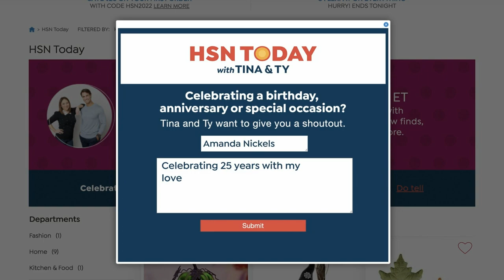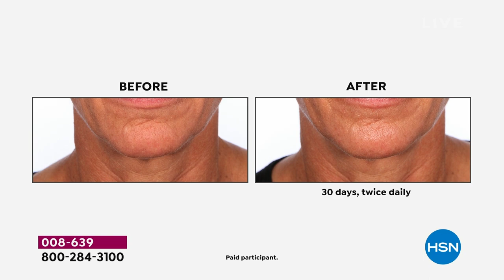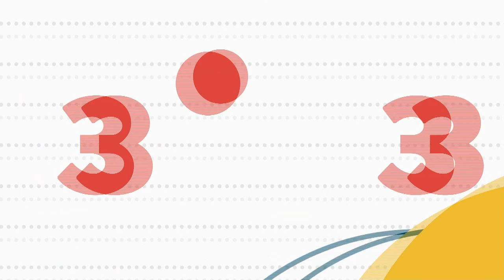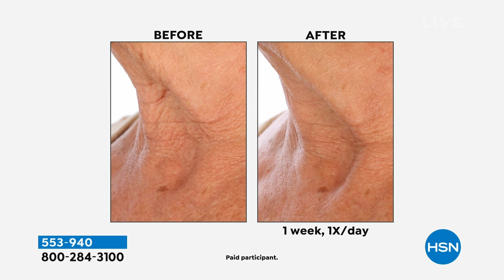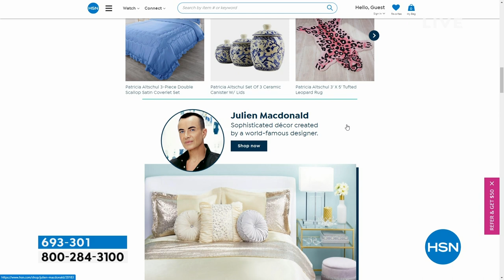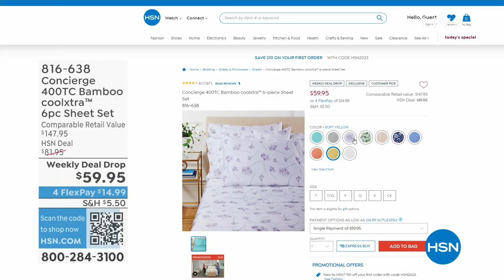HSN | HSN Today with Tina & Ty 04.12.2023 - 08 AM